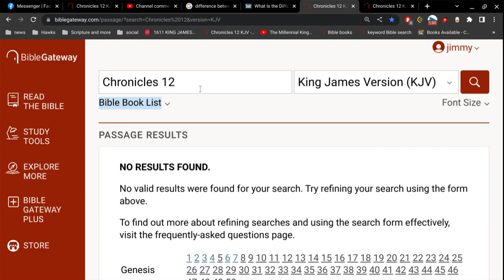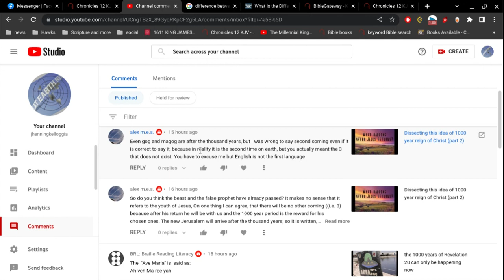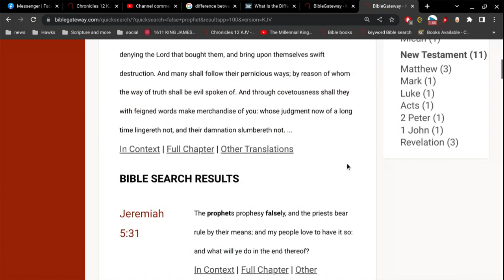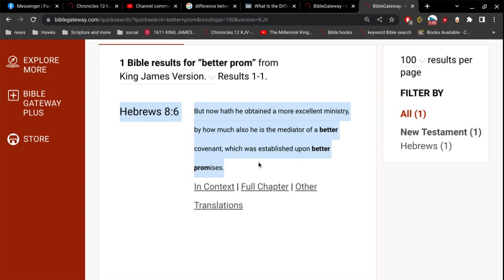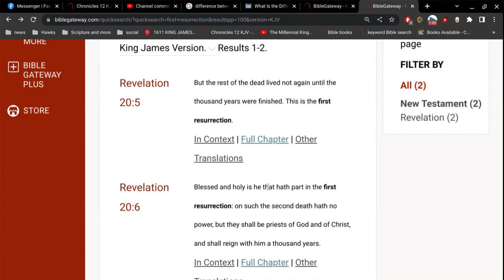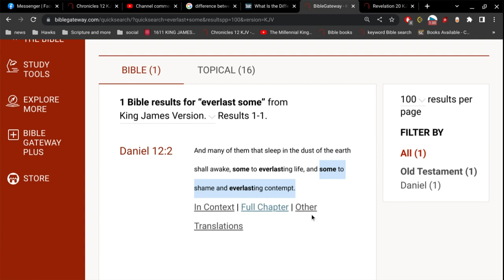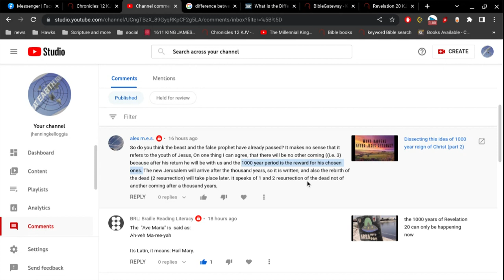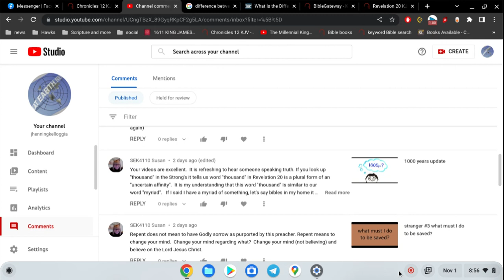Morning Rant part 2, your comments